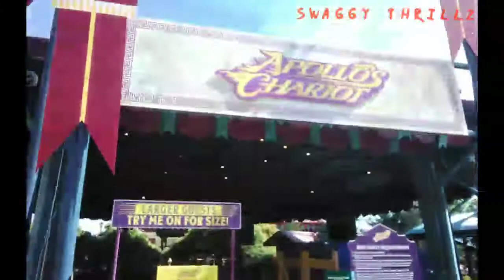bush gardens williamsburg 2021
bush gardens vlog 2021